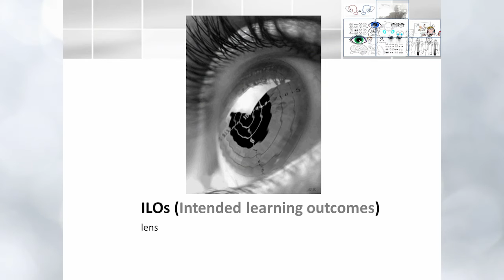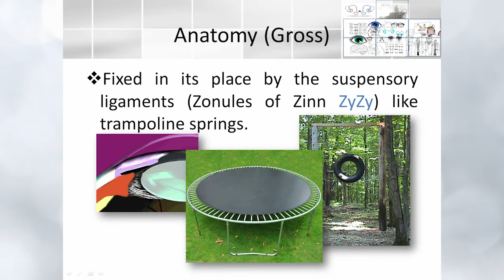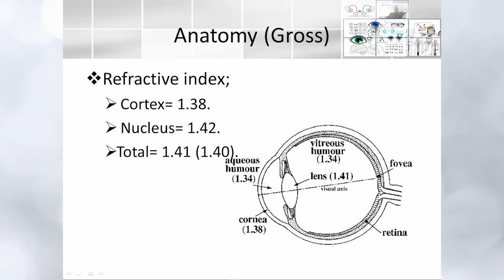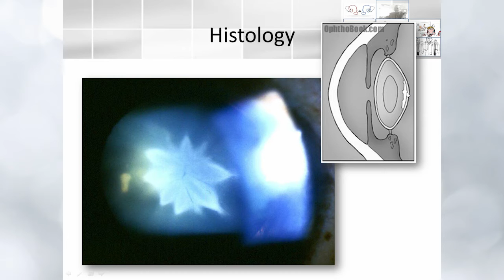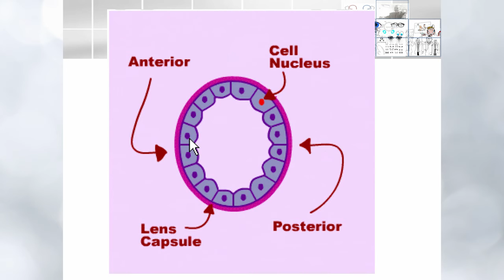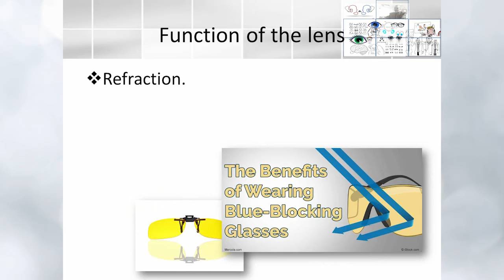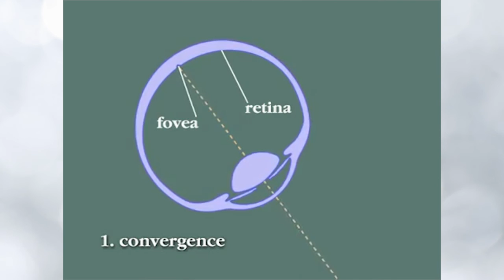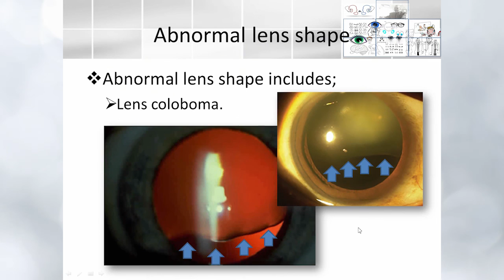Elbromboly Basic ophthalmology IC Lens Anatomy & physiology.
An educational video (ophthalmology instruction course) for fourth year medical students and ophthalmology residents in Arab region. This video covers crystalline lens (Anatomy, Physiology & Functions and abnormal lens shapes). The material is in English language and the narration in Franco Arab